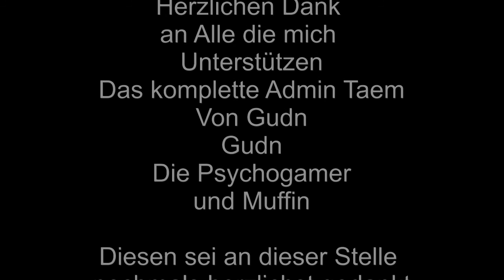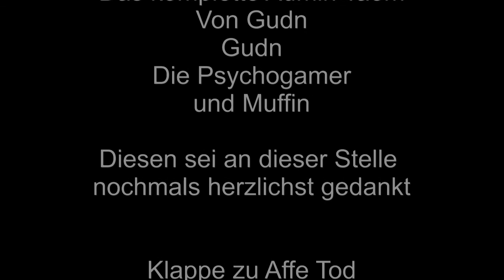Volksholm LP #013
Falls ihr mit mir Spielen wollt bin ich Auf folgenden TS Servern anzutreffen
GudnLP Community
ts.gudnlp.de:4444
Psychogamer
psychogamer.de
Dort findet man eigendlich immer jemand zum zocken